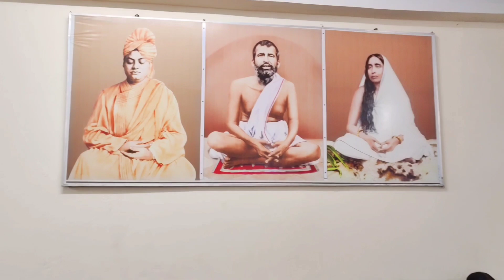Revered Swami Satyeshanandaji. ভক্ত সম্মেলন। Taki Ramakrishna Mission.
বাৎসরিক ভক্ত সম্মেলন:- 11/09/2022
টাকী রামকৃষ্ণ মিশন আশ্রম

Speech by: Srimat Swami Satyeshanandaji Maharaj, (Asst. General Secretary,
Ramakrishna Math and Ramakrishna Mission, Belur Math, Howrah)

RAMAKRISHNA MISSION ASHRAMA, TAKI
BHAKTA SAMMELAN/DEVOTEE CONVENTION
In connection with completion of 125th year of Ramakrishna Mission Date: 11 September, Sunday, 2022 at 09.00 am

Venue: Taki Ramakrishna Mission Ashrama Primary School Premises

PROGRAMME :
Registration

Inauguration by lighting the lamp and offering flower to Holy Tho by ..

1) Chief Guest: --

Srimat Swami Satyeshanandaji Maharaj -
Asst. General Secretary,
Governing Body Ramakrishna Math and Ramakrishna Mission Belur Math. Howrah

2) Honourable Guest:--

Srimat Swami Shastrajnanandaji Maharaj, Secretary, Ramakrishna Mission, Saradapitha, Belur Math, Howrah.

3) Speaker Guest:--

Sri Arijit Sarker, Prof Information and Technology MCKV Institute of Engineering. Lilua, Howrah.

4) Speaker Guest:--

Smt. Piyasi Sen Bagchi, Kolkata, Eminent speaker and writer on Ramakrishna ,Vivekananda and Sri Ma Sarada Devi.

Vedic Shanti Mantra by Monks and Brahmacharins of the Ashrama.

Offering flower to Holy Trio with Their pranam mantras by Devotees Opening Song by Swami Shyamalanandaji Maharaj, Ramakrishna Mission Ashrama, Taki.

Felicitation to the Chief Guest and other Speaker Guests on the dais (by Uttariya. Flower bouquet etc)

Welcome and introductory address by Swami Parishuddhanandaji Maharaj.
(Secretary, Ramakrishna Mission Ashrama, Taki)

Meditation lead by Swami Parishuddhananda

Chanting of Srimad Bhagabad Gita (12" Chapter) lead by Swami Shailasutanandaji
Maharaj .

Speech by: Smt. Piyasi Sen Bagchi.

Song by: Sri Subhra Kanti Gayan

Speech by: Sri Arijit Sarker

Tea break

Song by: Gouranga Sadhu, Basirhat

Reading from Sri Ramakrishna Kathamrita by Swami Tayaganandaji Maharaj, (President, Agarhati Sri Ramakrishna Sarada Sevshrama)

Speech by Srimat Swami Shastrajnananda Maharaj, (Secretary Ramakrishna Mission, Saradapitha, Behur Math, Howrah)

Reading from Gospel of Holy Mother by Swami Mahakraraanandaji Maharaj (Mission Ashrama, Taki)

Vote of thanks by Swami Shailasutanandaji Maharaj (Head Master, Taki Ramakrishna Mission High School, Taki)

Closing Song (Ramakrishna Saranam) lead by Swami Shyamalanandaji Maharaj

(Coordinator-Sri Paresh Ch. Das)

I have collected this video from TAKI RAMAKRISHNA MISSION on 11/09/2022. It was Devotee Convention at TAKI RAMAKRISHNA MISSION. I have not used any copyrighted content, background music, videos and photos in this video. Each and every editing video is captured by me. All of these photos and videos are totally free from copyright. I want to give respect and love to all of my audience , devotees and SRI RAMAKRISHNA disciples. I am grateful to "YOUTUBE TEAM" and all of my GOODWISHERS.

Youtube Channel Name:-
Subhra Kanti Gayen

swami satyeshananda ji maharaj

belur math live today
belur math live
বেলুড় মঠ